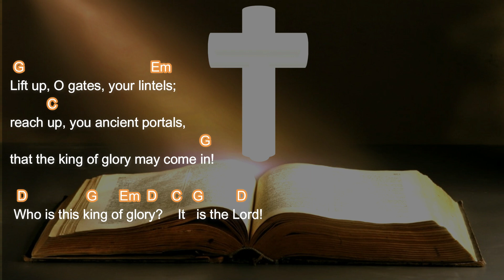Who is this king of glory? It is the Lord! Psalm February 2, 2025 with Chords & Acclaim.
R.    (8) Who is this king of glory?  It is the Lord!
Lift up, O gates, your lintels;
reach up, you ancient portals,
that the king of glory may come in!
R.    Who is this king of glory?  It is the Lord!
The LORD of hosts; he is the king of glory.